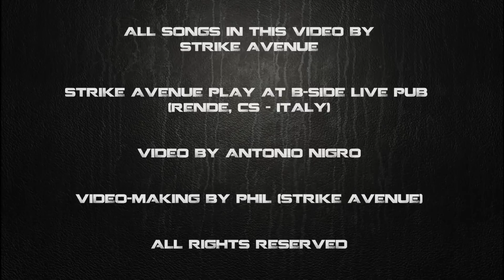STRIKE AVENUE - Comeback Live 29.01.2013 - Part. 1